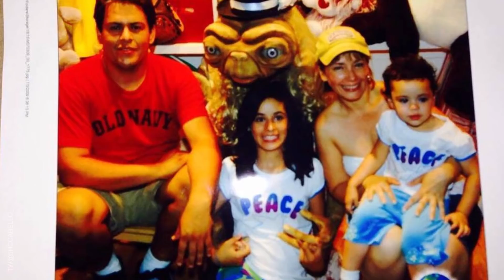CAMILA CABELLO: Um CRISTAL da SUPERAÇÃO!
Camila Cabello revelou que 2018 foi o melhor ano da vida dela e que nunca tinha se sentido tão feliz. Pode parecer precoce demais né, porque ela só tem 21 anos! A carreira de cantora começou mesmo aos 15 anos, no teste para o X-Factor e a partir daí a vida dela mudou completamente!